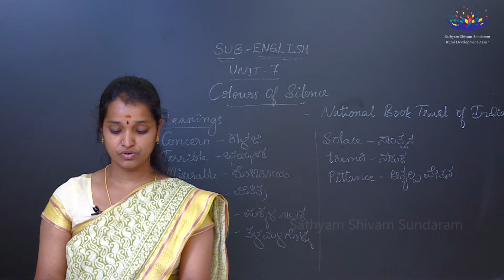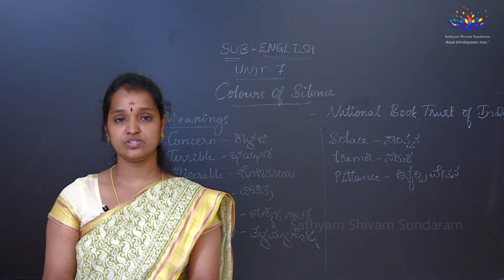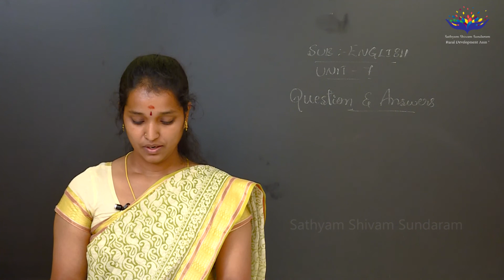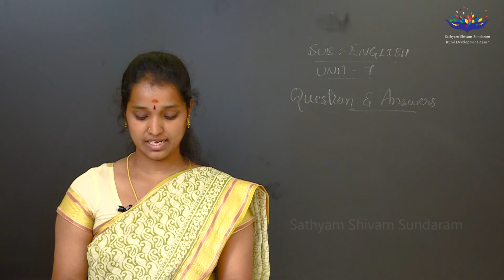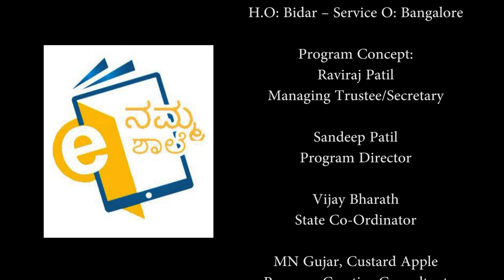10 Std English I Chapter Colours Of Silence - Part 03 Donate Rs.1 only phonepe no 9620278301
Sathyam Shivam Sundaram Rural Development Association handpicked Ms. Asharani to teach 10th standard English lessons. In this episode Ms. Asharani teaches chapter Colours Of Silence chosen by National Book Trust of India.

Dear Students if you have any questions, pls feel free to write in the comments box, our teacher will answers herein.